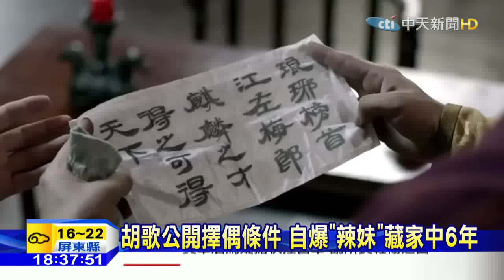20160225中天新聞 胡歌公開擇偶條件 自爆「辣妹」藏家中6年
胡歌2005年演出「仙劍奇俠傳」受到矚目，去年因為「瑯琊榜」再度翻紅，胡歌在接受訪問時大談感情觀，直說結婚這件事不急，因為家裡已經藏了很多「辣妹」，而且長達6年，到底辣妹是誰？竟能擄獲男神的心。